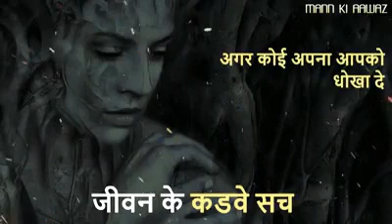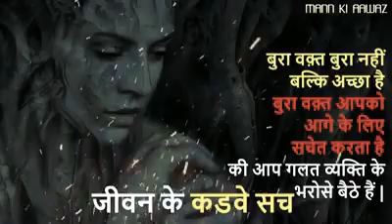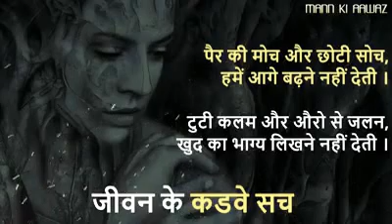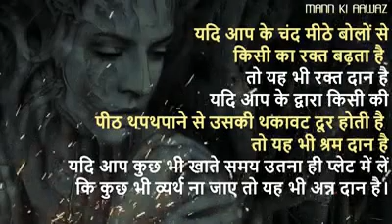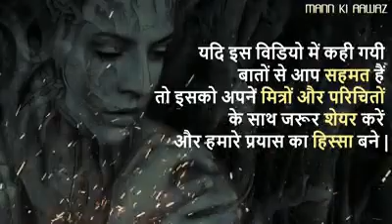💫😊"𝒎𝒐𝒕𝒊𝒗𝒂𝒕𝒊𝒐𝒏𝒂𝒍 "😊💫 30K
𝒎𝒐𝒕𝒊𝒗𝒂𝒕𝒊𝒐𝒏𝒂𝒍